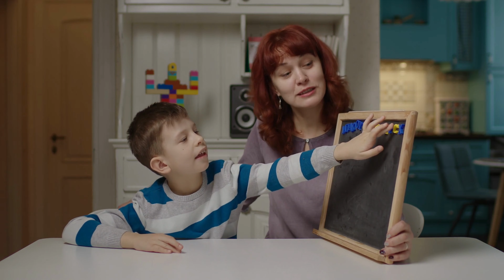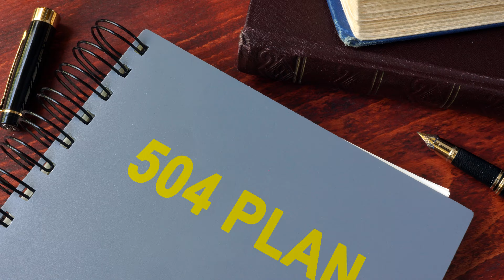Understanding Autism and 504 Plans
In this video, we will be discussing autism and 504 plans. If you are a parent or educator of a child with autism, you may have heard of 504 plans, but may not know exactly what they entail.

Autism is a developmental disorder that affects communication, social interaction, and behavior. It can be challenging for children with autism to navigate school settings, and that's where 504 plans come in.

A 504 plan is a legal document that outlines accommodations and modifications that a child with a disability, including autism, will receive in school. These plans can help ensure that the child has equal access to education and are tailored to meet their individual needs.

In this video, we will cover the basics of 504 plans and how they can benefit children with autism. We will also discuss the process of obtaining a 504 plan and what accommodations and modifications can be included.

If you are a parent or educator of a child with autism, this video is a must-watch. We hope to provide you with a better understanding of 504 plans and how they can help children with autism succeed in school.